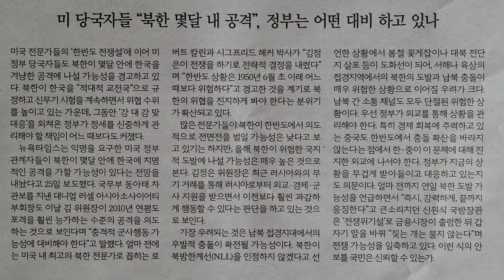사설 읽기 ㅡ 미 당국자들 "북한 몇달 내 공격", 정부는 어떤 대비 하고 있나